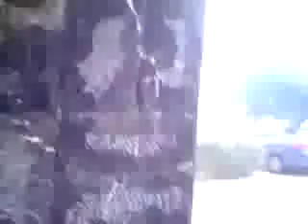iran after fake election Police Use CS Gas On Protesters تظاهرات تهران